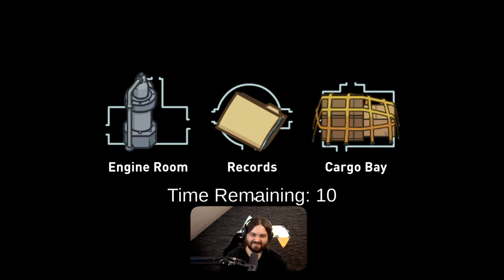Komplett Undercover 🔪 Among Us The Other Roles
📺 Among Us The Other Roles ★ 4K 60FPS Deutsch